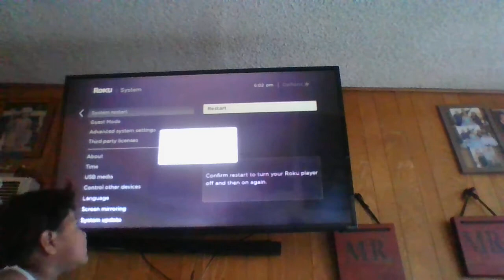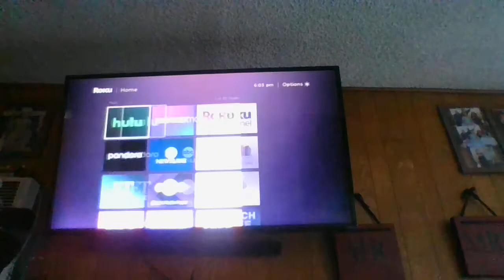How To Restart Roku